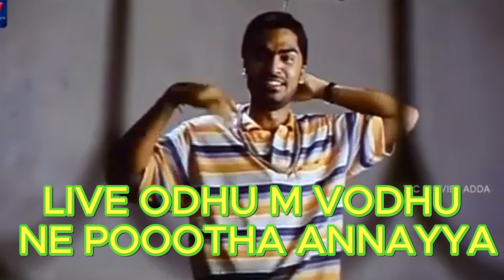😂DEY EDHEM ROOM RA NAYANA😂 |FREE FIRE IN TELUGU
(😂DEY EDHEM ROOM RA NAYANA😂 |FREE FIRE IN TELUGU ||sanzzoff freefire munnabhai dfg totalgaming #
©️ Copyright: We allow anyone to make reaction videos but the video must remain branded under SANJU BHAI YT
 (with our channel link) in the description box.

Laptop-HP Pavillion gaming lapton 16-a0xxx
 STORAGE-500 GB
 GRAPHIC CARD-  Nvidia Gtx 1660 TI                                                                                             Mouse:LOGITECH G502

Inka enti leat copy kottu inka
Nenu kuda copy chesa mawa